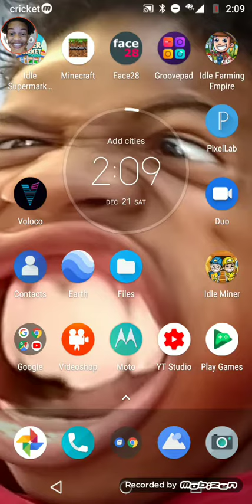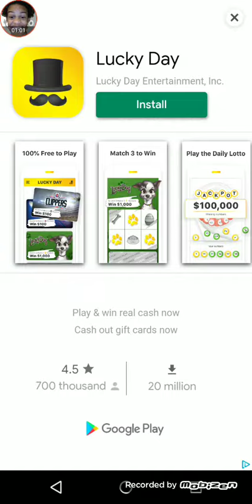Merge Plane Unlocking Plane 48